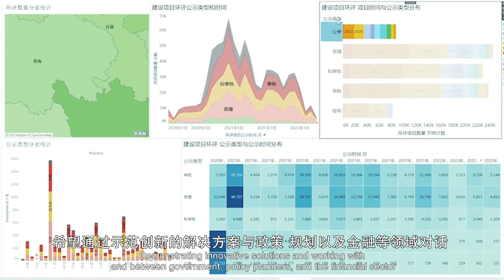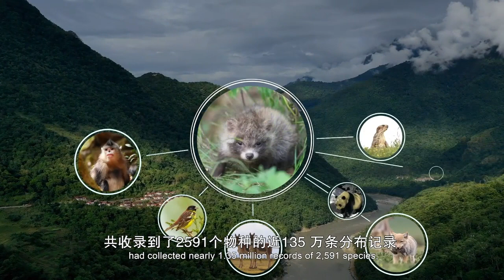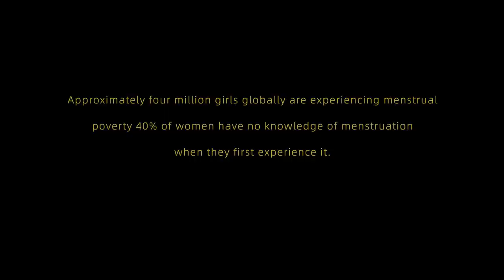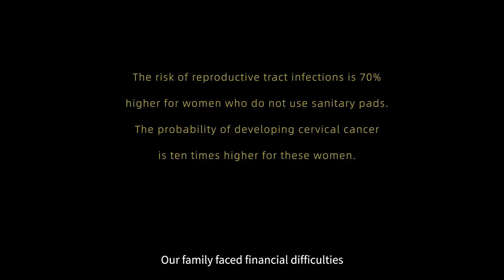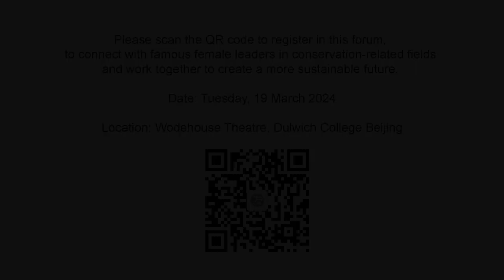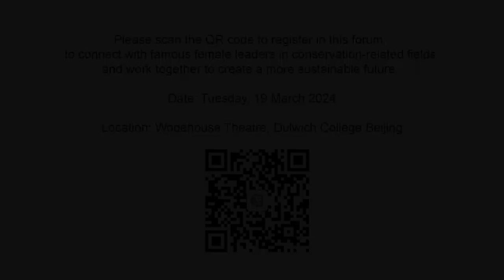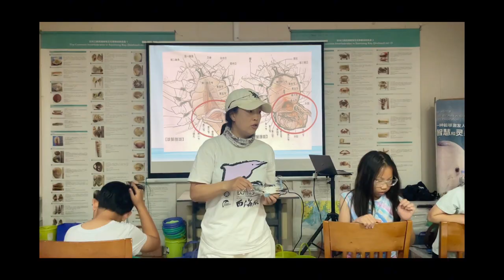WWA Women for Conservation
Dulwich College Beijing | Empowering Women to Protect the Planet